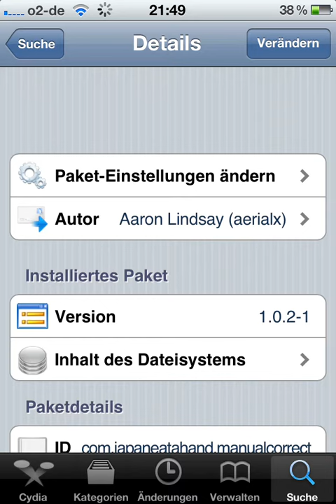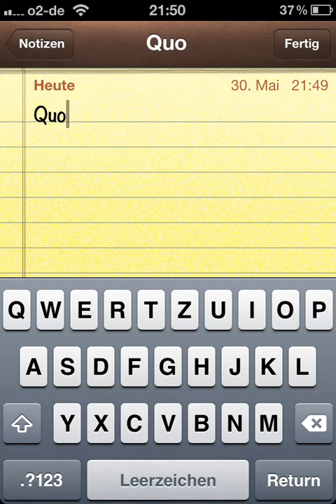Manuelcorrect - korregier Feld auf Knopf Druck runterholen - Blacktothewhite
Moin Leute ,
heute möchte ich euch zeigen ,wie ihr beim schreiben manuell die Lösungvorschläge für die Wörter wählen könnt .

Viel Spaß